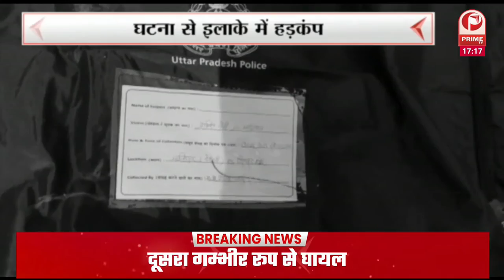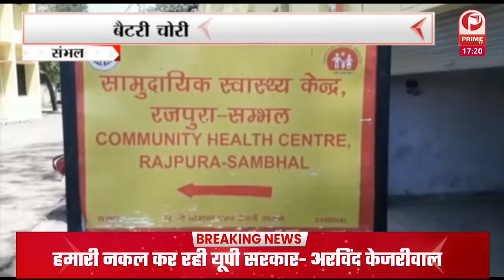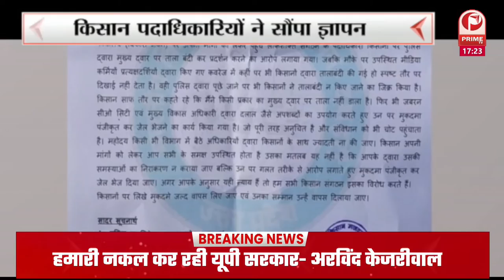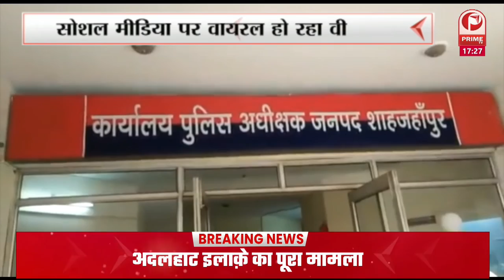मैनपुरी में तिरंगा यात्रा का आयोजन किया गया | जिसमे हजारों की संख्या में लोग शामिल हुए || Prime Tv